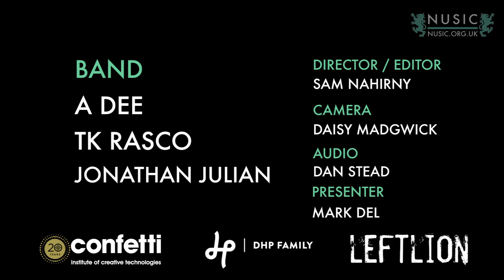A DEE - Bring 'Em Down & Why War?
Sneinton lad A Dee is the latest Nottingham artist in the Future Session studios.

Filmed at the Notts TV studios on 25/05/16.

CREDITS:

Artist: A Dee
Band: TK Rasco, Jonathan Julian
Director: Sam Nahirny
Camera: Daisy Madgwick
Audio: Dan Stead
Editor: Sam Nahirny
Presenter: Mark Del

Spread The Love To: Mez, Bru-C, Nat.

With the support of:

LEFTLION & ONE NOTTINGHAM

FOUNDER SUPPORTERs: Confetti ICT & DHP Family.

x